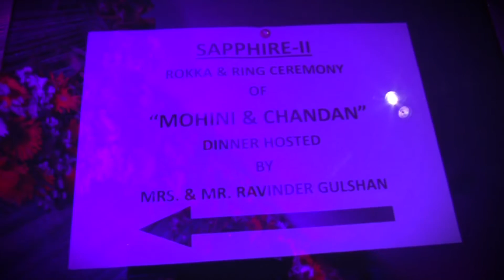Traditional Shoot - Sagan (Duggal Studio)